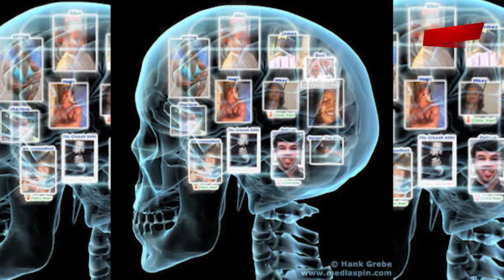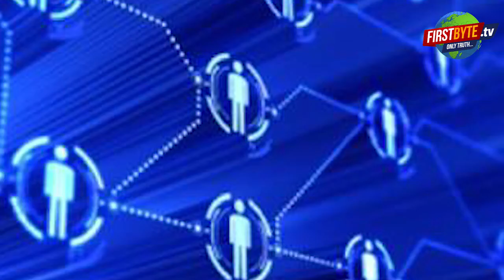Special report : सोशल मीडिया कैसे कर रहा धीरे धीरे जिंदगियां बर्बाद।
सोशल मीडिया से आपके पूरे दिन के व्यवहार पर कितना ज्यादा असर पड़ता है, इस से आपके दिन भर की प्रोडक्टिविटी पर कितना फर्क पड़ता है, जानिए इस रिपोर्ट में।